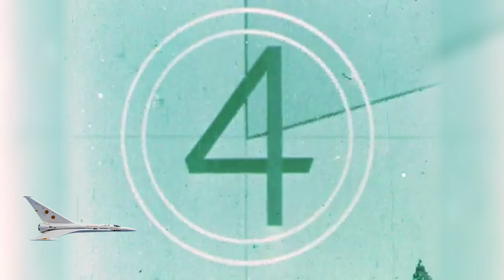The Long March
00:00 [Chapter 1]
02:00 [Chapter 2]
04:00 [Chapter 3]
06:00 [Chapter 4]
08:00 [Chapter 5]
10:00 [Chapter 6]
12:00 [Chapter 7]
14:00 [Chapter 8]
16:00 [Chapter 9]
18:00 [Chapter 10]
20:00 [Chapter 11]
22:00 [Chapter 12]
24:00 [Epilogue]